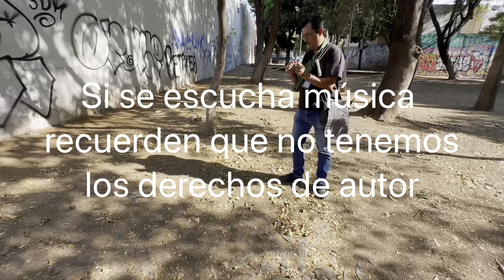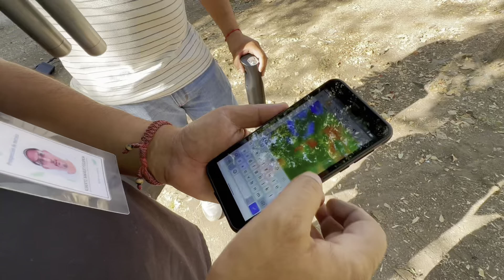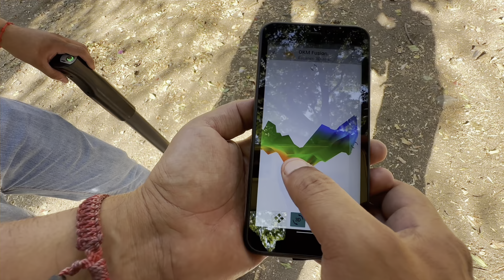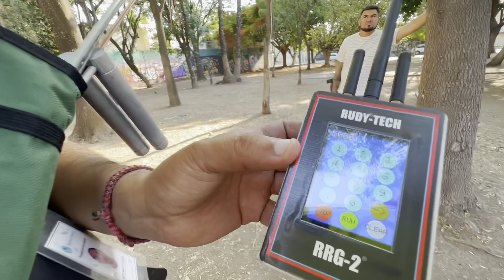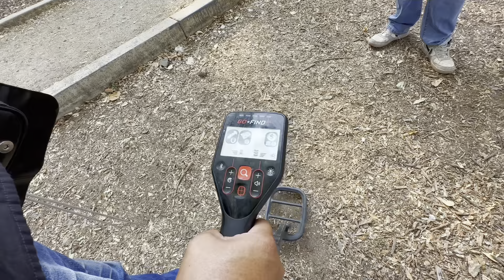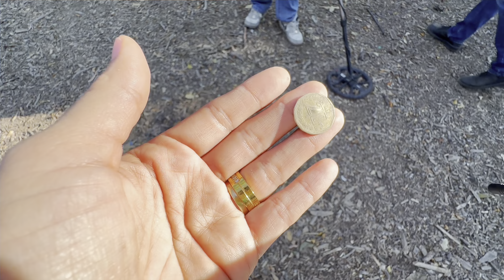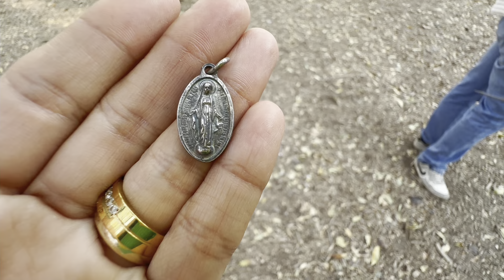Vieron fuego fatuo y confirmamos la marca